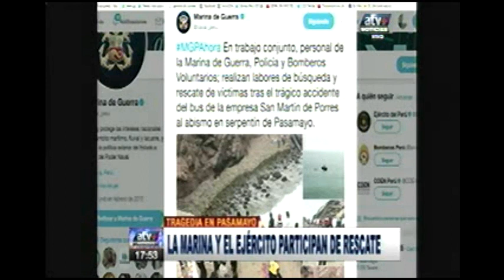EJERCITO Y MARINA PARTICIPAN EN RESCATE DE PASAMAYO- ATV+